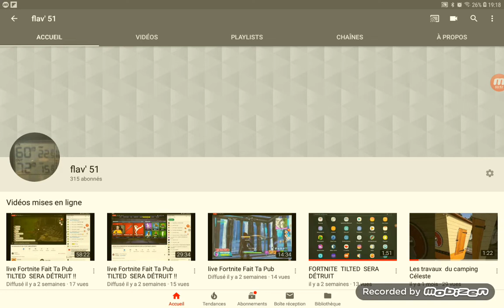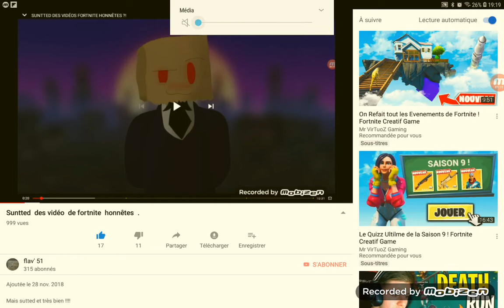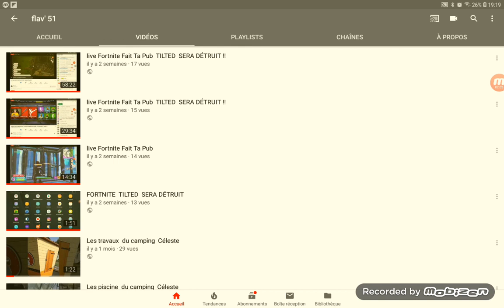J'ai presque arrêté Youtube !